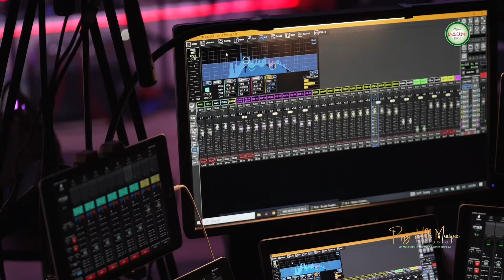Poppy Hills Musique - Em Cũng Cần Một Bờ Vai @ Đình Văn, Kiều Lệ Cover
MV Em Cũng Cần Một Bờ Vai @ Nhạc Sĩ Đình Văn covered với tiếng hát Ca Sĩ Kiều Lệ.

Poppy Hills Musique Band:
- Nhạc Sĩ Yên Lam - Hòa Âm và Piano Keyboard
- Nhạc Sĩ Lolina Lo - String Keyboard
- Nhạc Sĩ Đức Thịnh - Lead Guitarist
- Nhạc Sĩ Quốc Anh - Percussion & Drummer
- Nhạc Sĩ Trung Kiên - Bass

Post Audio Remix: Music Producer Yên Lam
Audio Post Production: Lam Quân Studio (Việt Nam)
* Dũng Lê & Trung Hiếu (Saigon)
Video and Graphics Post Editing: Bào Ngư
Video Recording: Melissa Dương
Recording at Poppy Hills Musique Studio

The Mon Ami Series intended to provide a venue for singers and musician friends of Poppy Hills Musique Studio in Northern California to perform and excel in their arts.